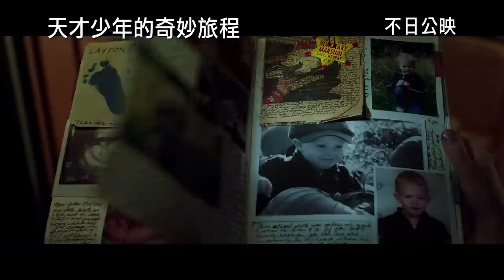《天才少年的奇妙旅程》(The Young And Prodigious T.S. Spivet) 預告片 2015年7月9日上映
Golden Scene 榮譽發行《天才少年的奇妙旅程》(The Young And Prodigious T.S. Spivet) 預告片 2015年7月9日上映

電影簡介
《天才少年的奇妙旅程》(The Young and Prodigious T.S Spivet)是《天使愛美麗》法國導演尚皮亞桑里(Jean-Pierre Jeunet)的首部3D作品，改編美國小說家雷夫拉森(Reif Larsen)成名首作《The Selected Works of T.S. Spivet》，由兩位金像提名女星包括《愛麗絲夢遊仙境》海倫娜寶咸卡達(Helena Bonham Carter)及《情迷羅馬》茱迪戴維斯(Judy Davis)坐陣，加上天才童星卡爾凱特(Kyle Catlett)首登大銀幕擔正做主角，飾演一個熱愛科學的小小天才發明家，帶著他的驚世發明穿州過省展開一段奇幻旅程。